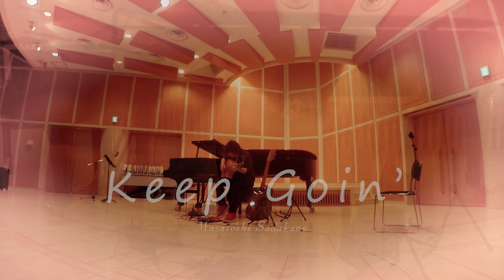Masatoshi Sadakane - Keep Goin'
Keep Goin' (Written by Masatoshi Sadakane),
Performed on Feb. 12, 2024,